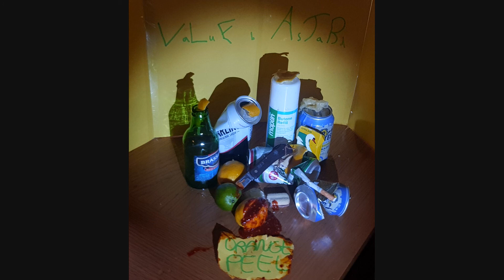Orange Peel - Banana Peel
Banana Peel on Value Bastard by Orange Peel